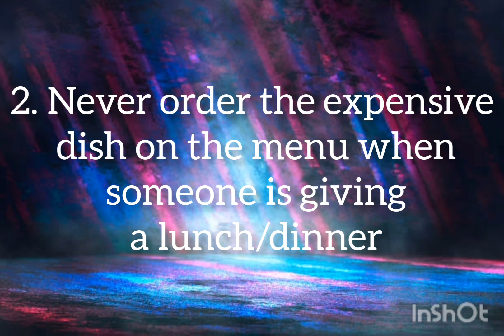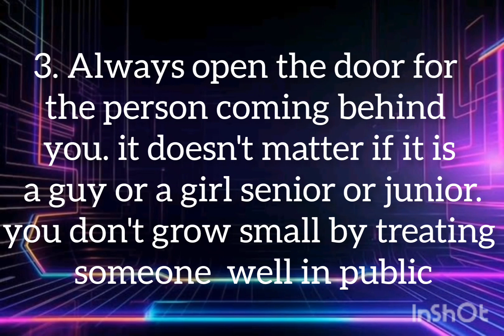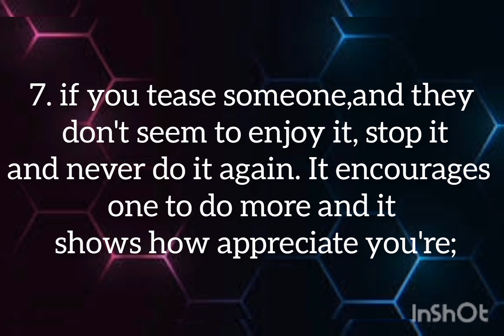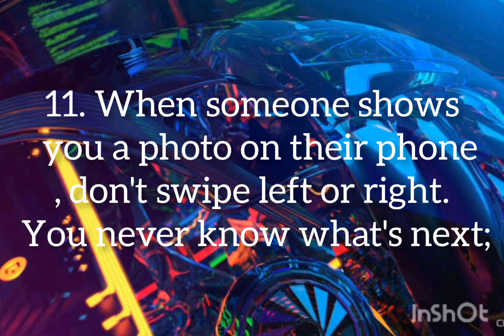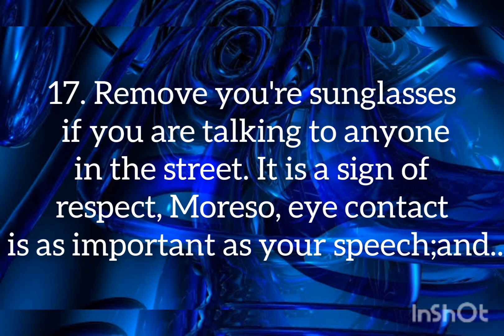19-IMPORTANT FACTS ABOUT LIFE YOU SHOULD BEFORE ITS TOO LATE